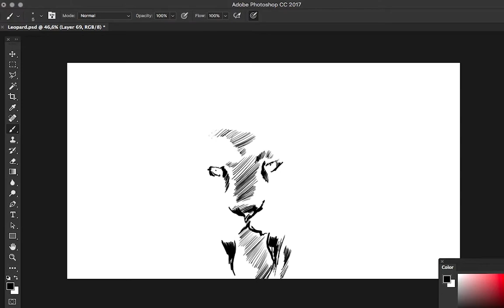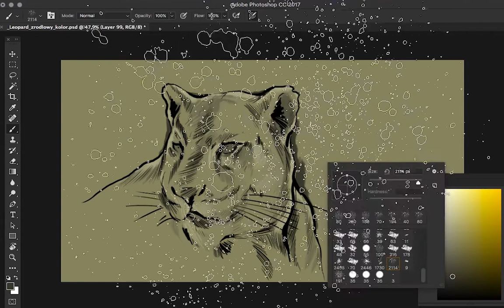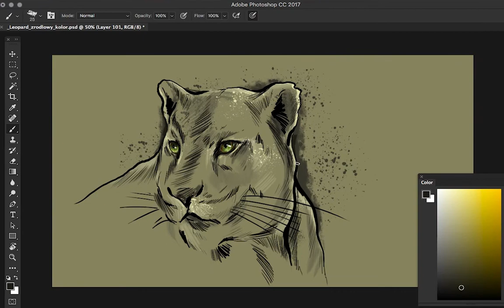Justyna Trex Trzaska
Trzecie miejsce w III części Live.Dare.Create